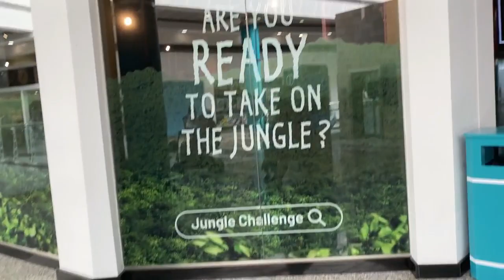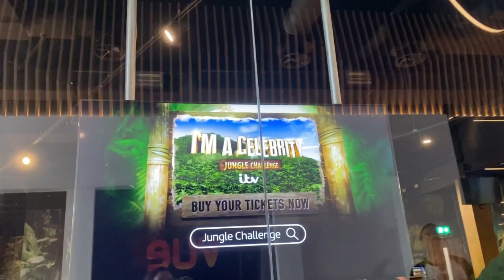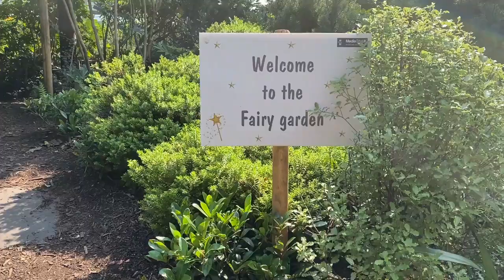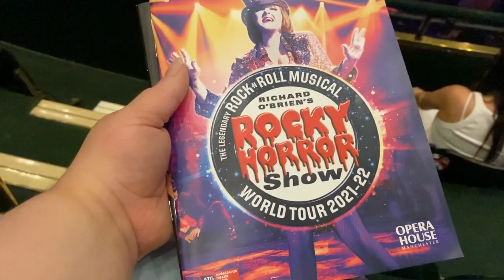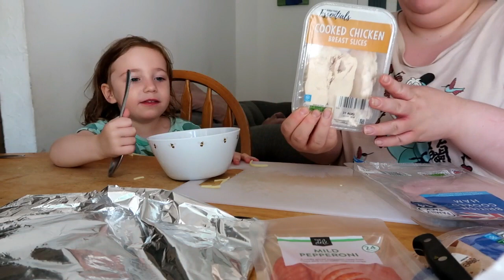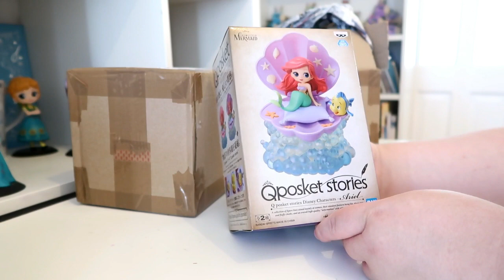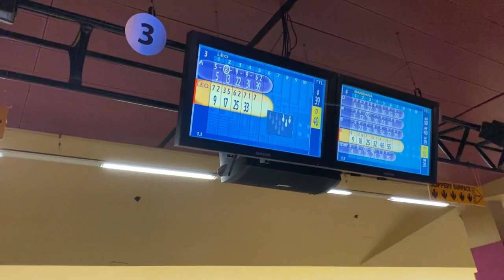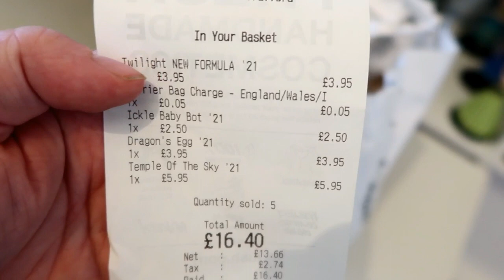Weekly Vlog #228 - A Walk Around Media City, A Trip To The Theatre & We Take Alice and Leo Bowling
In This video I show you what we got up to throughout the week (23rd - 29th August ). This week we went for a nice walk round media city, we went into the lowry outlet mall where we saw the I'm a celebrity experience which has just opened there. We didn't do the experience as we had the kids with us but we did look round the gift shop and bought the kids a couple of toys.  Lawrence and I also got to go to the theatre this week which was so much fun, it was so good to be back in one of our favourite places and we got to see the amazing Rocky Horror Picture Show. I also did some fun crafts with the kids this week and we also took them Bowling for the first time. So this was certainly a jam packed week hence why the vlog is so long this week.